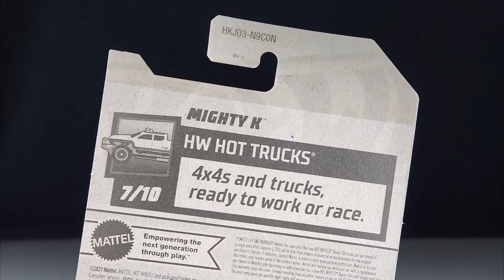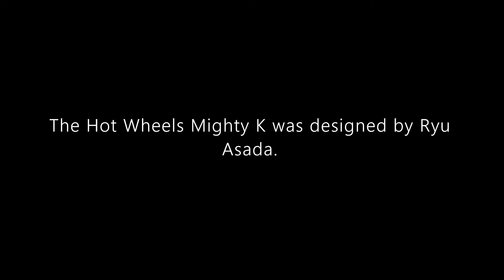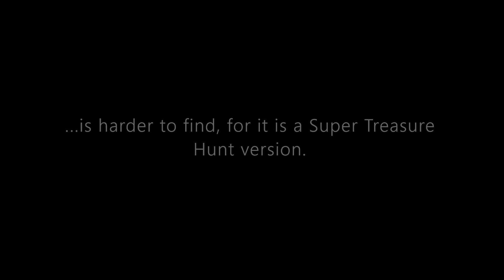Hot Wheels Mainline Review: Mighty K | 2023 HW Hot Trucks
Hello and welcome to Syracuse Internationals' YouTube channel. This is another episode of Hot Wheels Mainline Review featuring a Mighty K from the 2023 HW Hot Trucks.